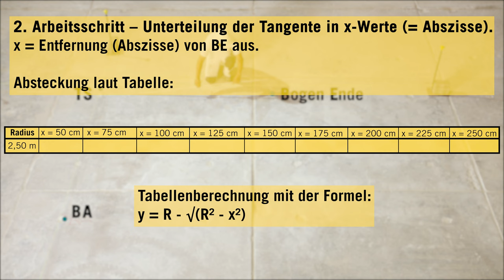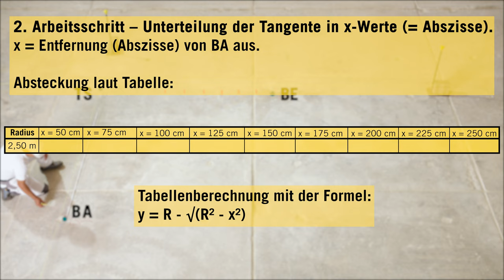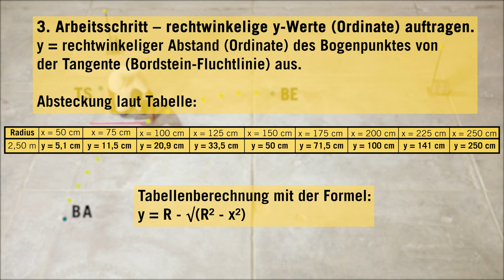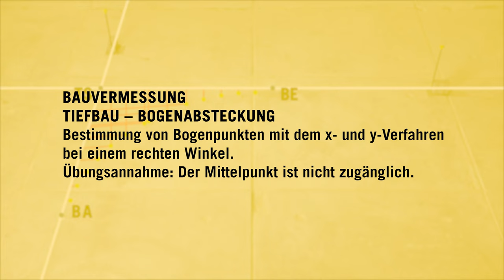TIEFBAU - Bogenabsteckung: Bogenpunkte x- und y-Verfahren (rechter Winkel). M ist nicht zugänglich.